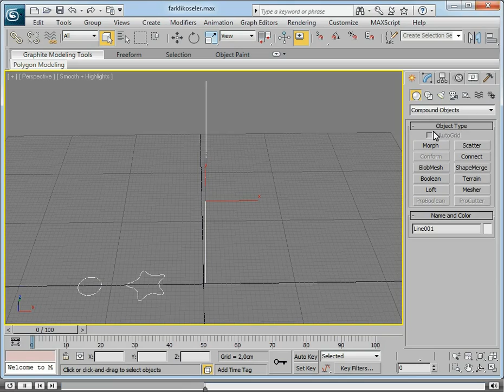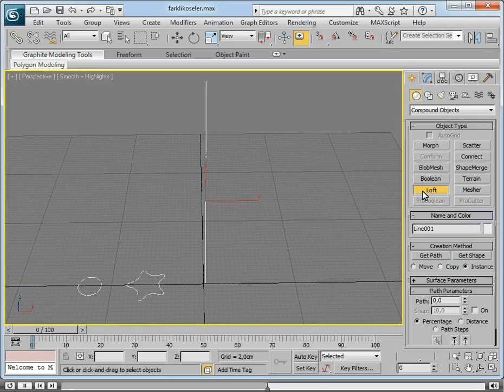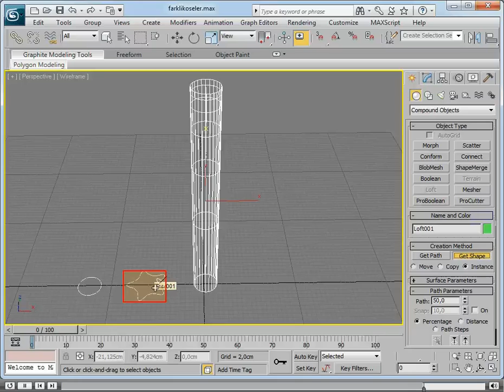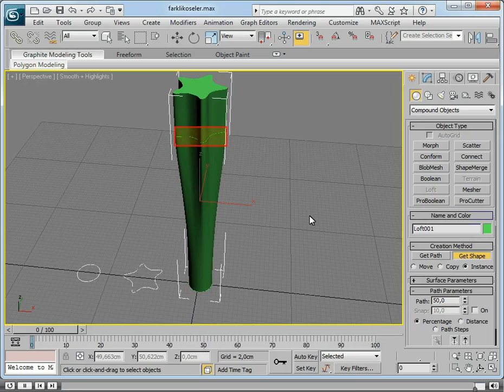Autodesk 3ds Max - 5. Genişleme/Daraltma - 1. Loft Komutunu Kullanarak Bir Vazo Oluşturma